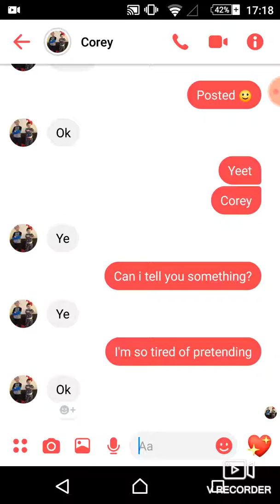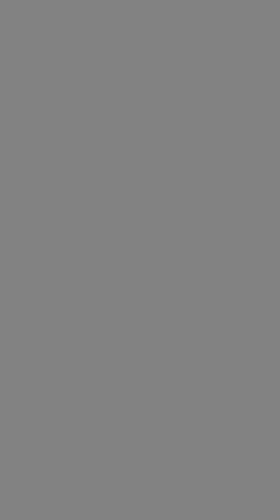Queen of mean | Descendants 3 | Lyric prank on Corey